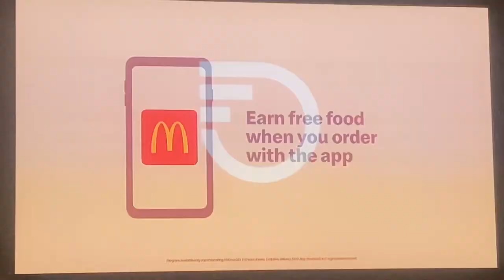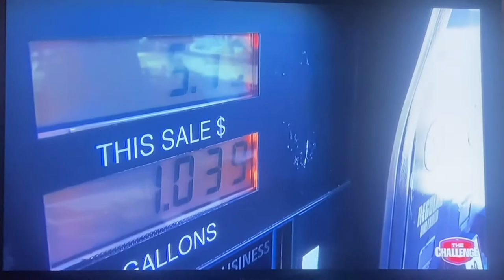KNBC NBC 4 “The Challenge” open November 13, 2022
The Los Angeles Chargers lost the “Sunday Night Football” game to the San Francisco 49ers, 16 to 22 at Levi’s Stadium in Santa Clara.
With Fred Roggin and Petros Papadakis
Taken after the postgame show on Sunday, November 13, 2022 around 8:35pm on KNBC-TV 4 Los Angeles, California.
Commercials:
- NBC Sports NFL closing bumper
- McDonald’s ($2 small McCafé)